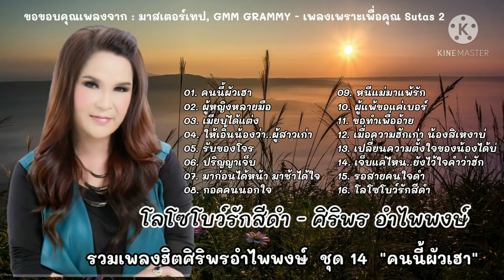รวมเพลงฮิตศิริพรอำไพพงษ์ ชุดที่ 14 "คนนี้ผัวเฮา" เพลงเพราะเพื่อคุณ Sutas 2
รวมเพลงฮิตศิริพรอำไพพงษ์ ชุดที่ 14 "คนนี้ผัวเฮา"
เพลงเพราะเพื่อคุณ_Sutas 2
01. 00:00 คนนี้ผัวเฮา
02. 04:02 ผู้หญิงหลายมือ
03. 08:54 เมียบ่ได้แต่ง
04. 13:18 ให้เอิ้นน้องว่า..ผู้สาวเก่า
05.17:35 รับของโจร
06. 21:49 ปริญญาเจ็บ
07. 26:05 มาก่อนได้หน้า มาช้าได้ใจ
08. 30:39 กอดคนนอกใจ
09. 34:54 หนีแม่มาแพ้รัก
10. 38:29 ผู้แพ้ขอแค่เบอร์
11. 42:48 ขอทำเพื่ออ้าย
12. 46:39 เมื่อความฮักเก่า น้องสิเหงาบ่
13. 51:24 เปลี่ยนความตั้งใจของน้องได้บ่
14. 55:42 เจ็บแค่ไหน..ยังไว้ใจคำว่าฮัก
15. 1:00:20 รอสายคนใจดำ
16. 01:04:12 โลโซโบว์รักสีดำ
ขอขอบคุณเพลงจาก : มาสเตอร์เทป,GMM GRAMMY